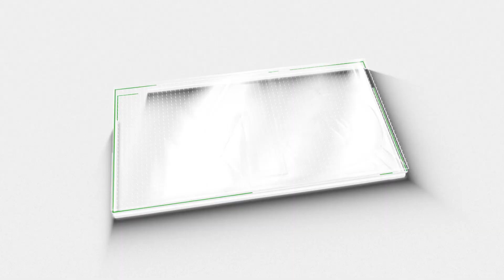പിപി ദിവ്യയെ സംരക്ഷിക്കുന്നത് ആര്? ബിനാമി ഇടപാടിന് പിന്നിൽ ഈ പാർട്ടി ? |PP DIVYA| CPM| NAVEEN BABU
പിപി ദിവ്യയെ സംരക്ഷിക്കുന്നത് ആര്?
ബിനാമി ഇടപാടിന് പിന്നിൽ ഈ പാർട്ടി ?